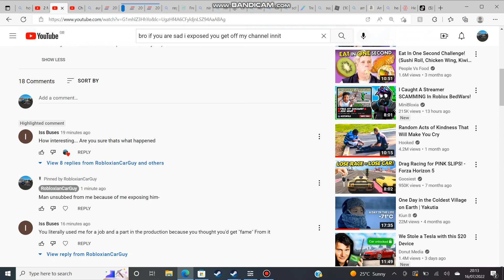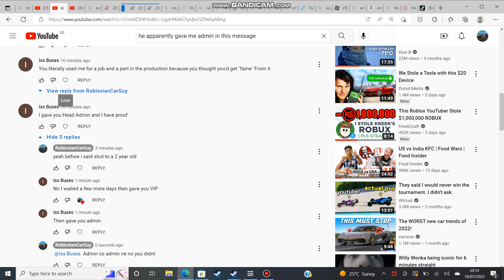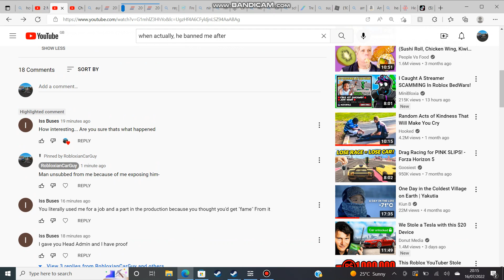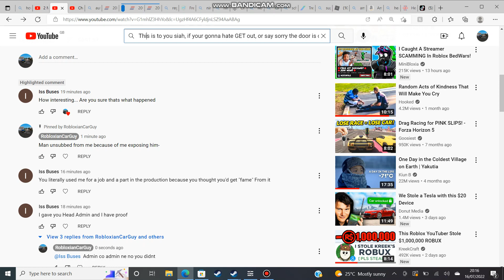The real Siah016... (Part 2)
The story about me and Siah016 (264ToWestCroyden)  (Part 2)